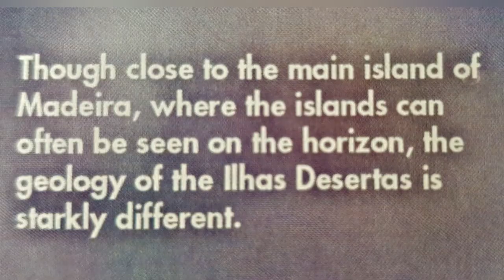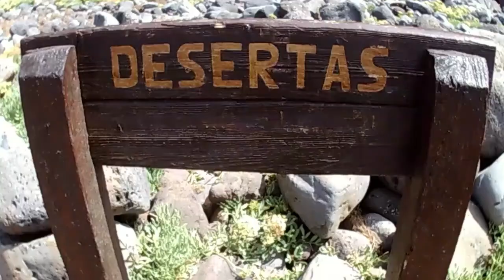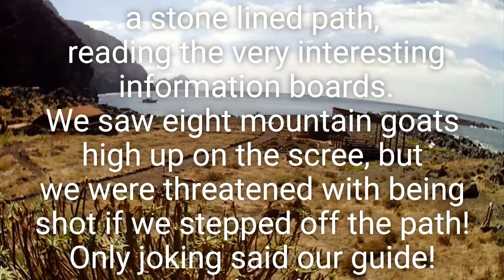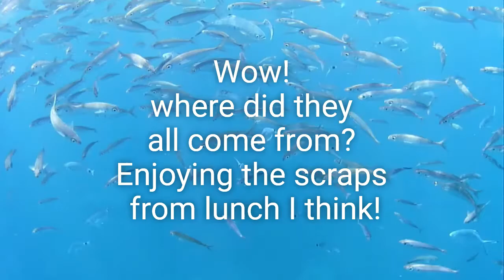Desertas trip on the Gaviao of Madeira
A boat trip from Madeira to the Desertas Islands on the Gaviao, in September 2018. A white knuckle ride out to the islands under full sail, a brief tour of the permitted path loop, some snorkelling with loads of fish and a surprise sighting of a leaping dolphin on the return trip to Madeira harbour. Fantastic! A highly recommended day trip.